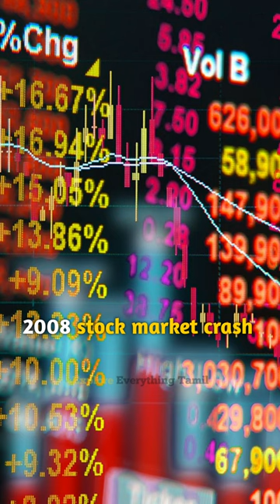Saudi Prince Alwaleed bin Talal's $600 Million Private Jet